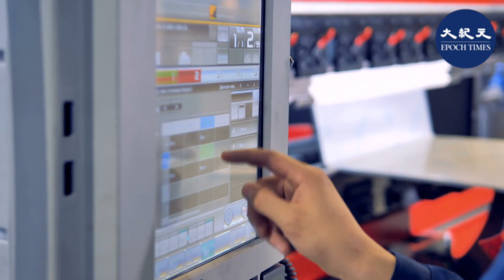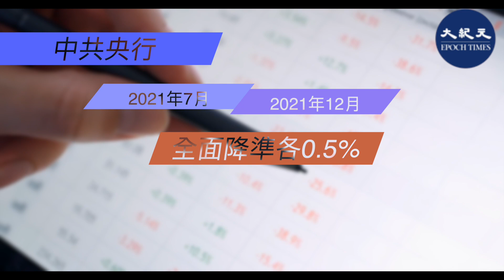在中國金融機構的存款準備金率接近「臨界點」時，中共央行希望「把貨幣政策工具箱開得再大一些」，「避免信貸塌方」。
有經濟學家認為，中共當局現在又要實行寬鬆貨幣政策來刺激經濟，原因是因為它沒有達到經濟預期。它不是將資金投給中小微企業，而是針對它掌控的製造業。中共沒有放棄《中國製造2025》戰略。